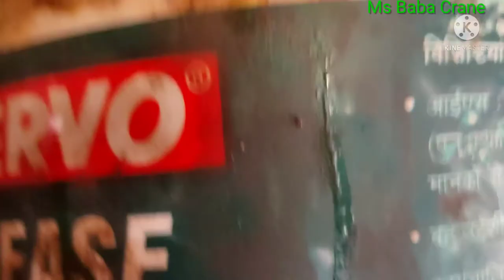How To Crane Suving Unit Gear Oil Ceng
Dosto Namaskar
Mai Aapka Chinh parichit
Mithilesh Kumar Singh
LlEEBHERR LR1600/2 KEBiN LODE
Hamara Video Banane ka Maksad Hota Hai ki Hamare Video Se Aap Kuchh Achcha Sikh Sake Agar kuch galti Hmse Hota Hai To Hme Aap Comment Kar ke Batay  Taki Hum Aagle Bar Us Galtiy ko Sahi Karne ka Kosis Kare  Aor Hmare kiye Gay Galti Ko Aap Na Kre Thanks for Watching
How To Crane Suving Unit Gear Yayel Ceng
HOW TO CHANGE ( गियर - ऑइल ) GEAR - OIL Easy Hindi ) हिंदी
Geyar Yayel Ceng
Ms Baba Crane
Change oil Swing drive
How To Part Of Line Change
Part Of Line Kaise. Change kare
Part Of Line Change  Menual
Shani Stacy 800 Crane Ka
 Wire  Rope Kaise  Change kare
 Crane Ka Phool Kaise Badaye
 Part Of Line Kaise kam Kre
Parts Off Line Kaise Badhaye
Sany Stc 800
Sany Stc 800 Crane
Sany Stc 800 Crane Outrigger Nikale
Sany Stc 800 Cren Op
Sany Stc 800 Crane Operator Kaise Bane
Sany Stc 800 Truck Crane
ms baba mobile crane
 crane opresan
mobile crane computer settings video
80 ton mobile been video
  sany  crane video
stc 800 crane video
Crane aaal phonation video
truck mauntend crane trening in Hindi
sany stc 800 crane hindi
telescope crane hindi
haidrolik crane trening in Hindi
mobile crane chalana Kaiser Sikhs
 Hindi me crane ka video
truck mauntend  crane video
ms baba  crane video
mobile train in saudi
mithilesh Kumar Singh
ms baba
crane
Mobile crane 80 ton
mobile crane sale in Saudi
mobile crane in sailry Katar
mobile crane accident
mobile crane Kaiser chelate hair
Mobile crane in India
mobile crane in odisa
mobile crane Delhi song
mobile crane status mumbai song
mobile crane 800 ton
tmc crane
chenggearaayl
op
htt
Sli Seting
ms
baba
crane
tayer vala dryven Kaiser sikhe
 sany crane trending in Dubai